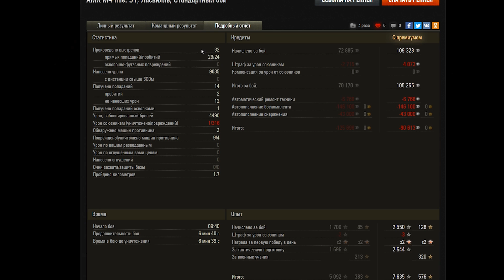ТАНКИ ЗА ЛБЗ И ГК ПРОДАЮТСЯ ЗА ГОЛДУ?! НОВЫЙ МИКРО-ПАТЧ ИГРЫ WOT! НИКТО НЕ ОЖИДАЛ! world of tanks